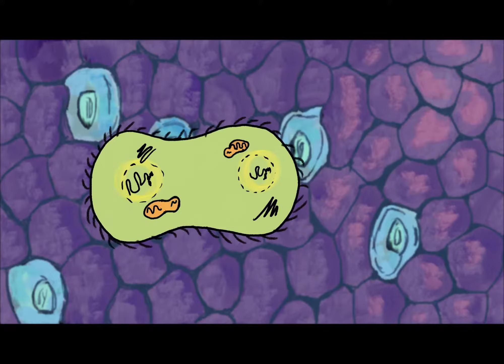Cell cycle, TVPaint animation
Drawings and animation made using TVPaint and After Effects during The Animation Studio: Putting It All Together Class at the SVA, New York.